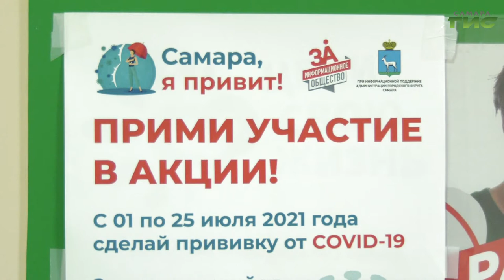Темпы вакцинации в Самаре выросли в три раза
Темпы вакцинации в Самаре выросли в три раза. Если в июне прививку от коронавируса сделали более 30 тысяч жителей, то во второй месяц лета  количество вакцинированных превысило 90 тысяч. Всего в областной столице привились более 300 тысяч жителей. Но для формирования коллективного иммунитета этого пока недостаточно. Ситуацию обсудили на еженедельном совещании в мэрии. Подробности расскажет Светлана Кудрявцева.